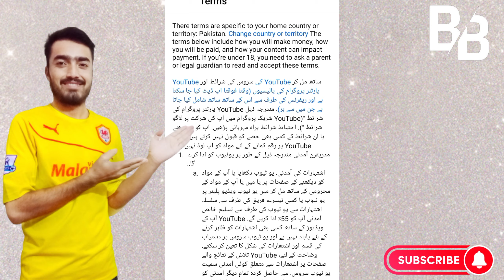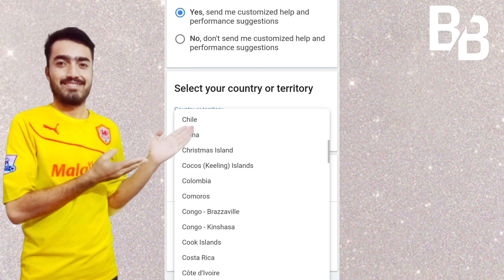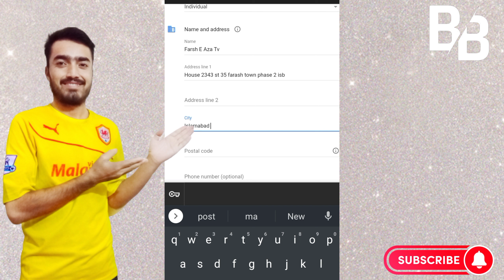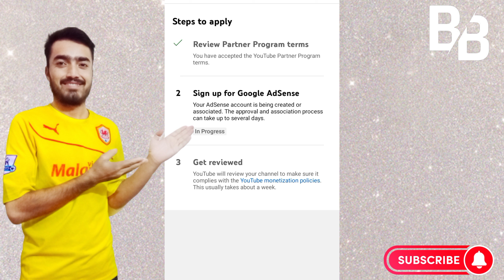monetize my youtube channel || how to apply youtube monetization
monetize my Youyube channel ||  how to apply youtube monetization ||